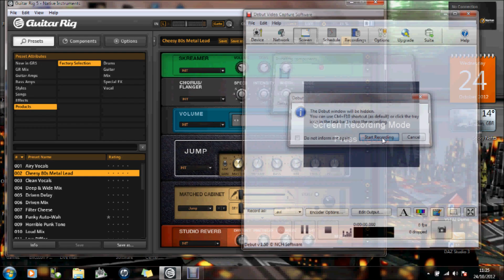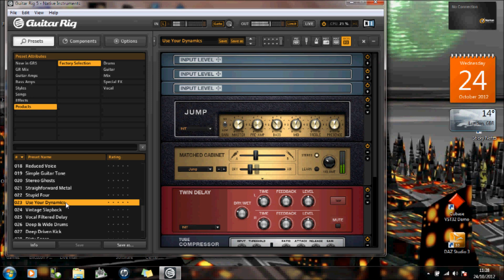Plug your Guitar into your PC and make awesome sounds with Guitar Rig 5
Simply plug your guitar into your laptop and make fantastic and different types of guitar sounds using software called Guitar Rig 5.

Plug and play use your guitar to your audio jack input socket on your computer.

For this demo I used the free version.

To see over 200 free 3d software links - please visit my

Please don't ask me any technical questions as I have only just worked out how to set this up myself.